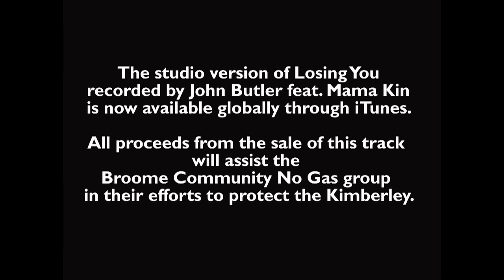'Losing You' - John Butler & Mama Kin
John Butler and Mama Kin on the Hudson River, singing 'Losing You' and revelling in a twilight New York moment. - to help raise funds to Save The Kimberly.

If the campaign to protect the Kimberley moves you even slightly, do your bit to support the amazing folks on the front line by purchasing the new version of this old fave via iTunes

Thanks to Amelia from Shoot the Player for pulling this together with literally 12 minutes to shoot!!